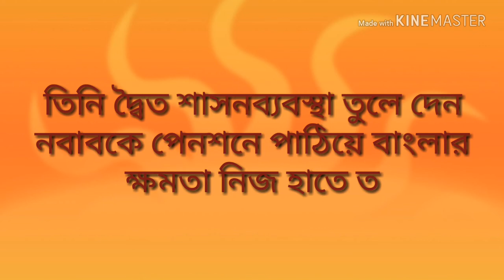বাংলার বড়লাটগণ-Governors of Bengal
বাংলার বড়লাটগণ-Governors of Bengal এই ভিডিওটিতে ভারতে ইংরেজ ইস্ট ইন্ডিয়া কোম্পানির শাসনের সূচনাপর্বে কোম্পানি যখন বাংলায় তার প্রশাসনিক কাঠামো গড়ে তুলেছে,ভারতব‍্যাপী শাসন তখনো বিস্তৃত হয়নি,বাংলার বড়লাট তখনো ভারতের বড়লাট হয়ে ওঠেননি,সেইসময়কার বাংলার বড়লাটদের পরিচয় পর পর দেওয়া হয়েছে।